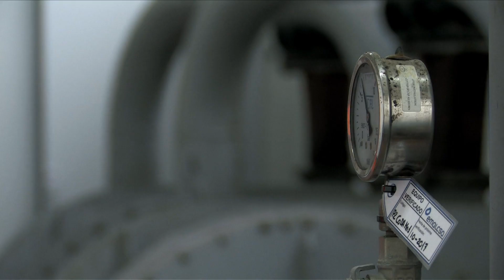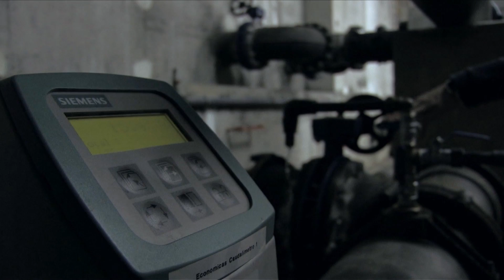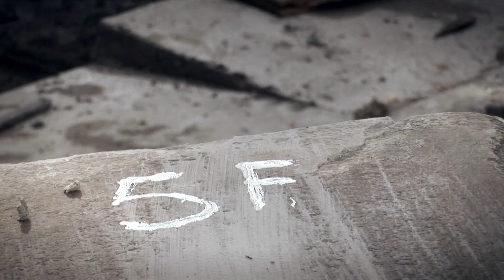Emalcsa. Memoria y Futuro. Trailer Oficial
"Emalcsa. Memoria y Futuro" es la historia de A Coruña a través del agua, una nueva forma de ver la ciudad, contada por los auténticos protagonistas de Emalcsa, la empresa que lleva más de un siglo suministrando el agua. Un nuevo recorrido por las calles y por la historia que nos han traído hasta lo que hoy es A Coruña, y hasta lo que hoy somos los coruñeses.
"Emalcsa. Memoria e Futuro" é a historia da Coruña a través da auga, unha nova forma de ver a cidade, contada polos auténticos protagonistas de Emalcsa, a empresa que leva máis dun século fornecendo a auga. Un novo percorrido polas rúas e pola historia que nos trouxeron até o que hoxe é A Coruña, e até o que hoxe somos os coruñeses.